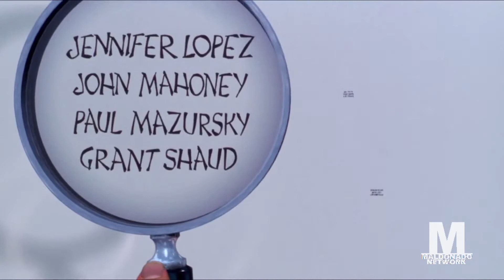Antz - Maldonado Network Intro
Requested by JGONIANROCKZ FAN300000
Credit to NBCUniversal and NBCUniversal_International
just like The SpongeBob SquarePants Movie, i was also too lazy to do this opening, but it will requested, so might as well.
Recorded on Today at 8:00pm after Duncanville.